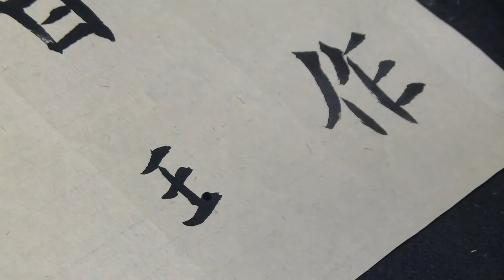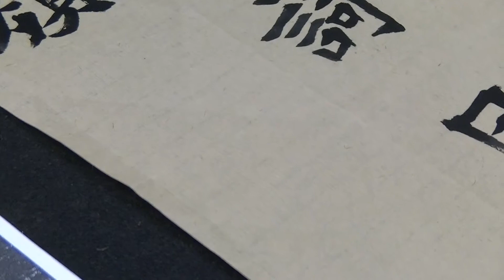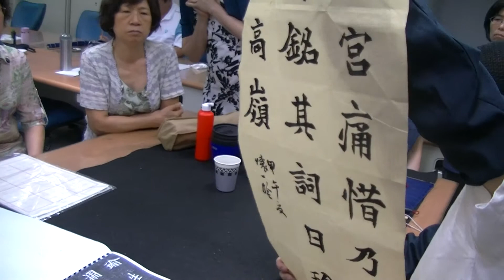陳一郎老師書法2014.06.27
司馬顯姿墓誌銘(魏碑)